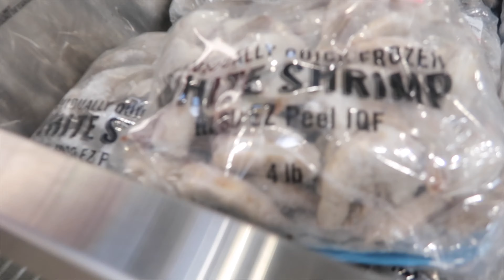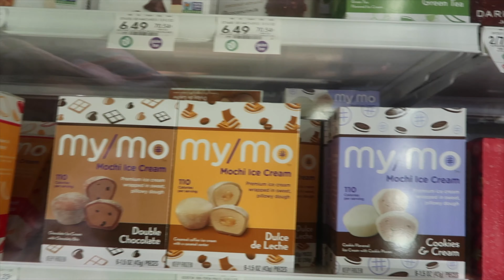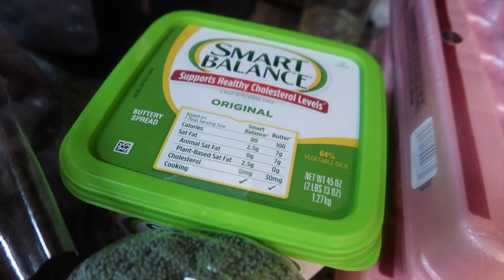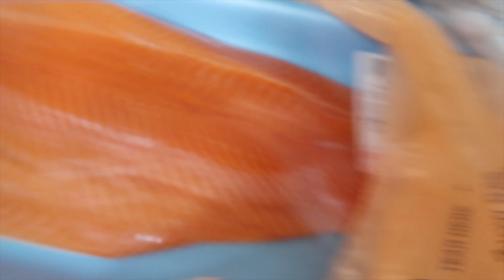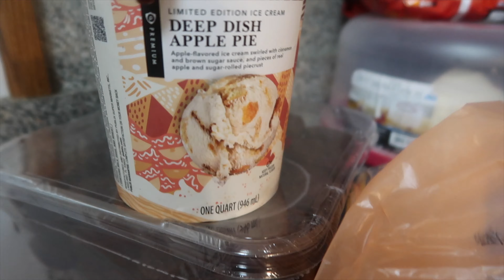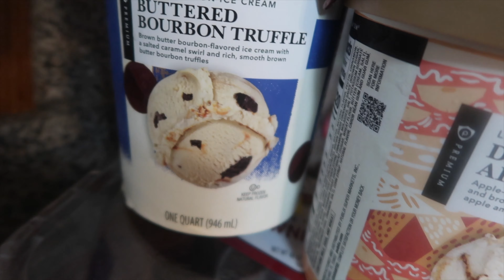MINI COSTCO'S TRIP + HAUL | VLOGMAS DAY 4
Hey FAM!! Welcome to our new channel FFE VLOGZ. On this channel we will be bringing you vlogs that are more uncut and show what we do as stay at home parents. Thank you for coming by!
We're all about positivity! We post our positivity comment under every video we watch! Copy and paste the positivity comment under other videos you watch, lets spread more love less hate!